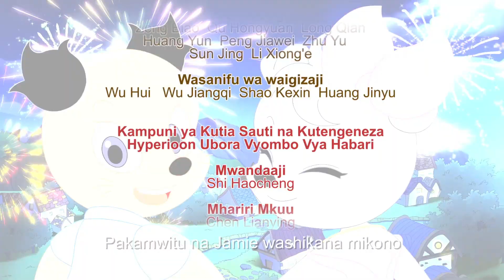The magic puzzle of ShanMao and JiMi | S1 | Episode 44: Bobcat na Jimisian | kids Movies |Swahili